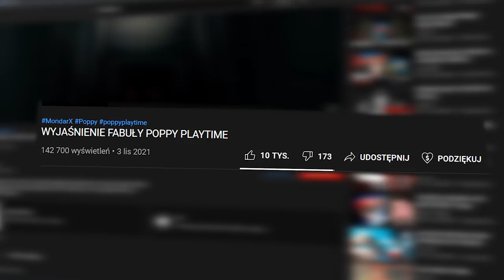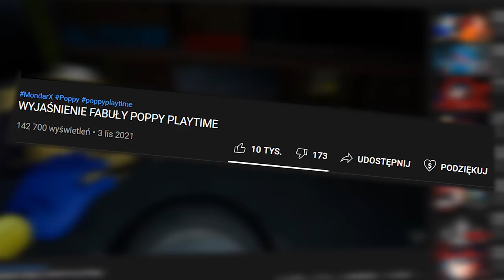BACKROOMS POZIOM 2: PIWNICA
Pamiętacie jeszcze Backrooms?  Z pewnością. Zatem czy zastanawialiście się co znajduje się głębiej? Przed wami głębsze poziomy zapleczy!